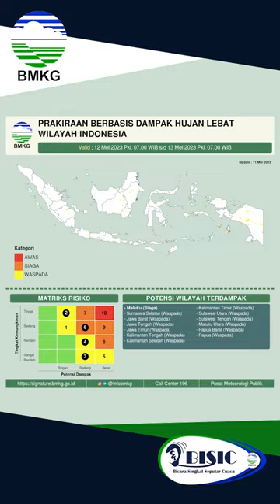Bicara Singkat Seputar Cuaca (BISIC) 11 Mei 2023